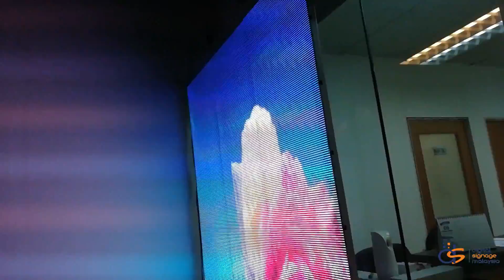SeeThru LED Display 2019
Custom Built Fully Transparent LED Displays. Ideal Option For Businesses Of All Sizes To Replace Your Traditional Window Signage. or email to sales{at}digitalsignage.my